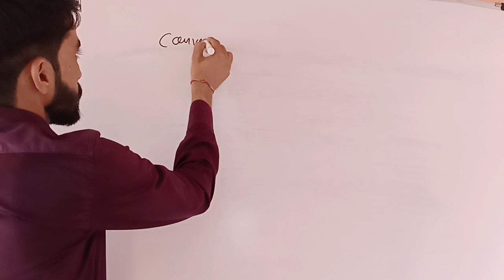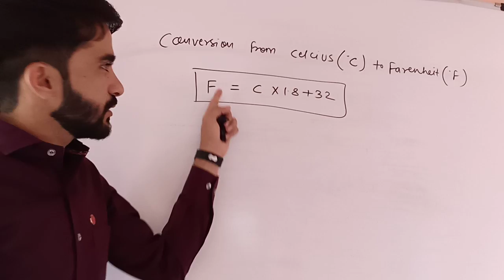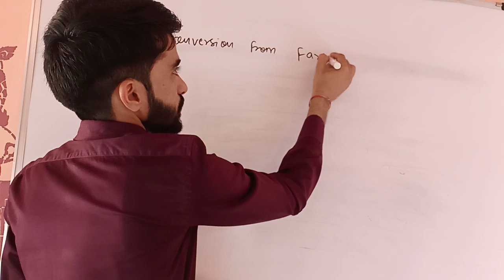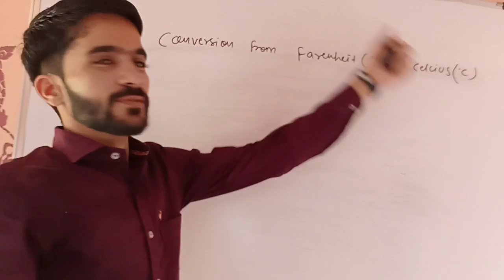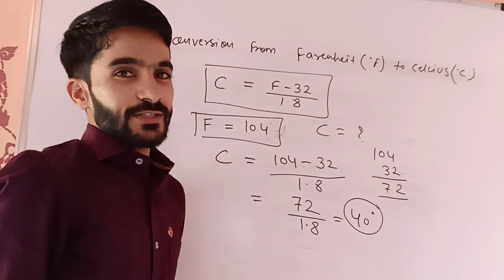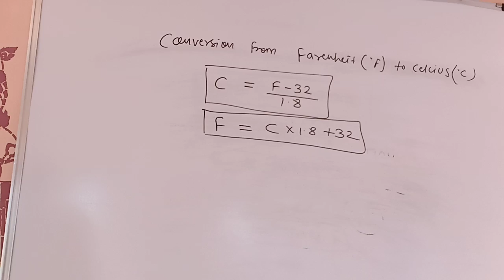Temperature conversion formula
Converting temperature - Celsius and Farenheit